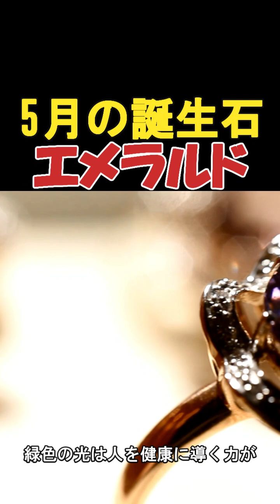エメラルド ５月の誕生石 パワーストーン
苔玉、多肉植物、観葉植物等を南紀白浜ホテルシーモア１階ロビーで販売しています。
このチャンネルでは、有益な園芸情報の他、南紀白浜周辺の観光案内や各種イベント情報を発信しています。
南紀白浜にお越しの際には、是非お立ち寄り下さい。

出店日：毎週、土曜日・日曜日

出店時間：9：００～１６：００

★植物に関するお悩みやご質問がございましたらコメント欄にご記入下さい。
　必ずお返事させていただきます。
★サブチャンネル「あなたに贈ることば」では、名言チャンネルとして心に残る言葉やことわざを
★サブチャンネル「歴史短編チャンネル」では、日本の歴史、世界の歴史、現代史、偉人伝につい
　てわかりやすく簡潔にまとめて配信しています。今まで歴史が苦手だと感じていた方でも、とて
★サブチャンネル「教養短編チャンネル」では、知っておけば必ず役に立つ法律知識を極限までわ
　かりやすく解説しています。とても役に立つ内容ですので、是非一度ご視聴下さい。